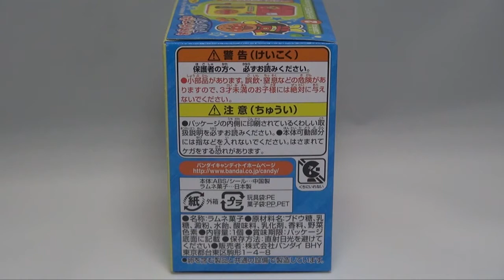アンパンマン わくわくおてつだいアンパンマン シャラシャラれいぞうこ Anpanman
アンパンマン わくわくおてつだいアンパンマン シャラシャラれいぞうこ